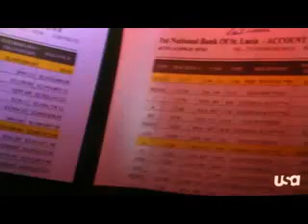Burn Notice's Michael Westen hacks St. Lucia's 1st National Bank